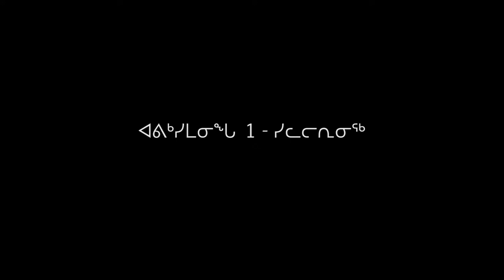Survival Workshop 1 (Inuktut)